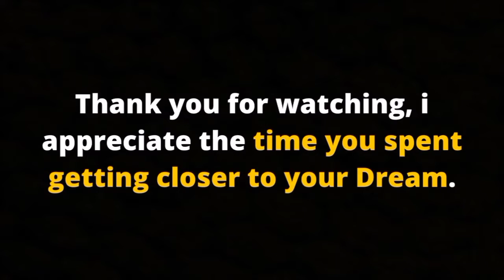Billionaires luxury lifestyle in Monaco | [The Richest Place on Earth] #6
Get to experience the Rich Lifestyle! Enjoy all the Billionaire Toys and aspect of the Luxury lives of Billionaires . Use it as your 2021 motivation! How rich people live. Motivation video for success.

- This video is used for teaching purposes. -I only used small pieces of the videos to get the point across where necessary. We make these videos to educate others in a motivational/inspirational form. Wedo not own the videos and music used in our videos. If any owners of the content clips would like us to remove their video, we will do so as soon as possible.

LisensiLisensi Atribusi Creative Commons (boleh digunakan kembali)

Hastag: Top 5 Luxuary Yachts of 2021#entrepreneurship